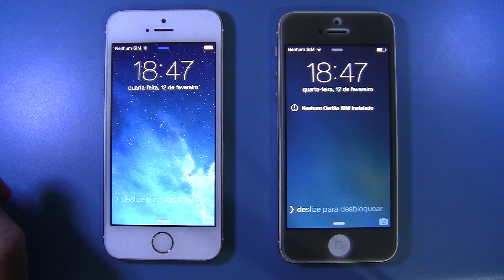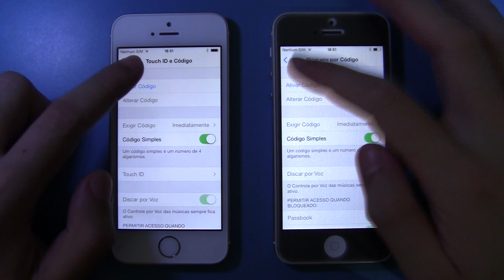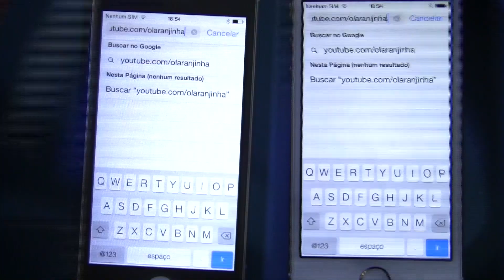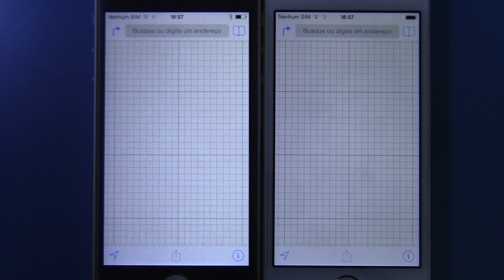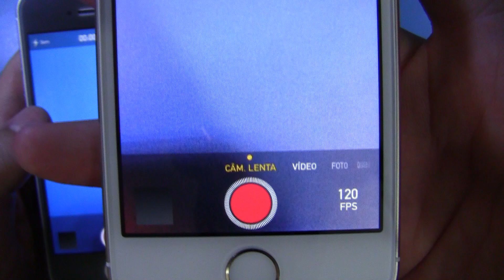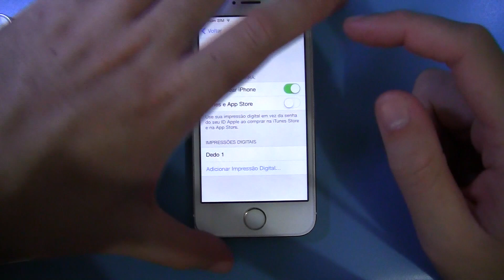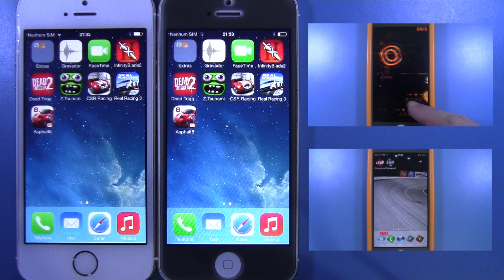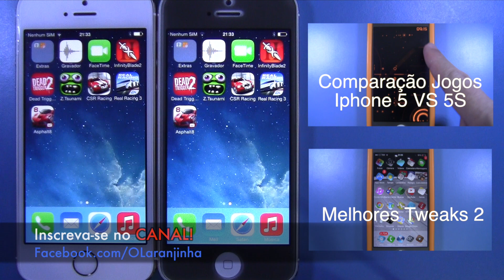Iphone 5 VS 5S ! Vale a pena comprar o iphone 5S?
Se você gostou, Não esqueça de curtir !
OBS: Hoje em dia (2017) o 5 já começou a ficar um pouco lento, Portanto ideal é um 5S.

Indice:
Introdução: 0:00
Diferenças Físicas: 0:45
Quanto espaço livre? : 1:58
Ligando e desligando : 2:28
Teste de velocidade : 3:27
Teste da camera : 5:42
Dica da camera : 8:59
Touch ID: 9:20
Vale a pena iphone 5S? : 11:56
Final Video: 13:48

Ou pergunte no video.

Facebook.com/OLaranjinha